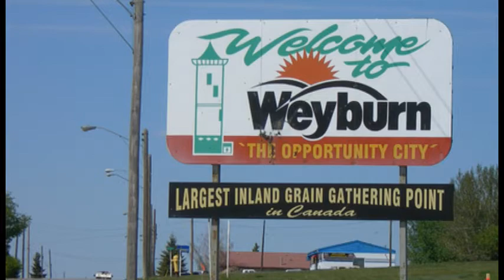City Council - November 12, 2019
Highlights:
- Tax Enforcement - 6 Month Notice
- Bylaw 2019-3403 - Amend Airport Board Bylaw
- Bylaw 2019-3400 - Airport Board Fees
- Request for 2020 Budget Purchase - Clarifier at Water Treatment Plant